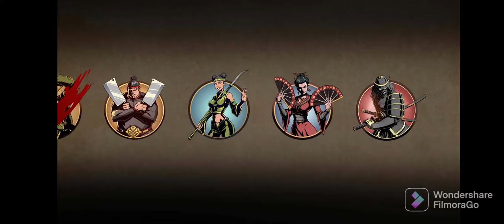Gates of shadows is done(shadow fight 2 special edition)